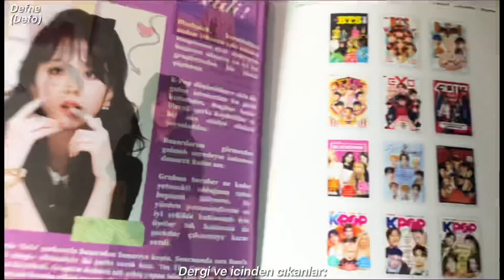Blackpink Dergi Acılımı |Innomag Yeni Sayı|2022 Migros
Dergi icerigi;
16 Fotokart
5 Ayrac
20 Sayfa Dergi
44 Poster
53 Sticer
18 Case cart
8 Note book

Fiyatı;
34₺